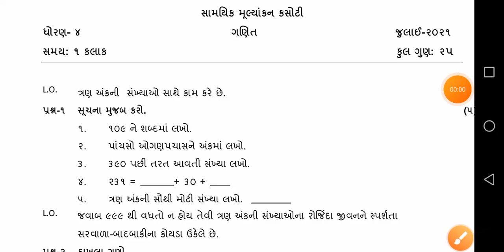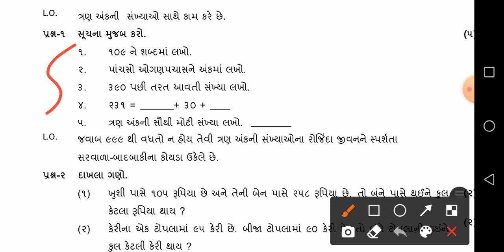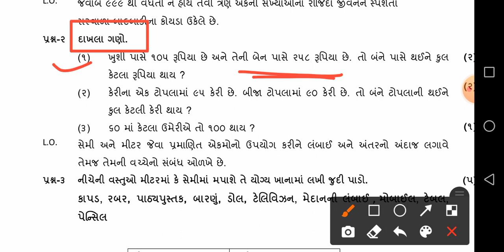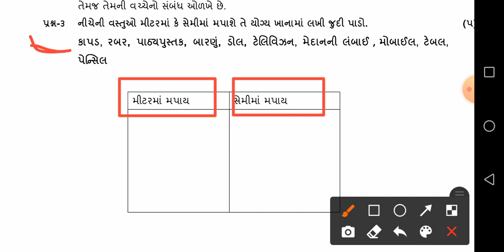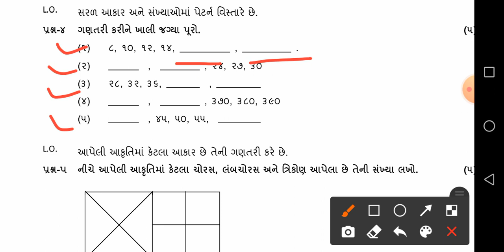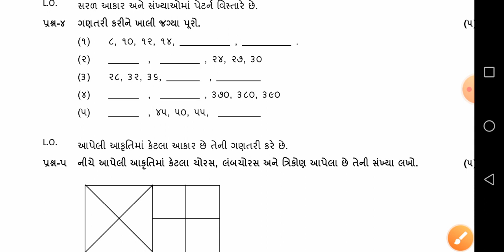ધોરણ 4 ગણિત એકમ કસોટી july 2021 || ફક્ત માર્ગદર્શન | ekam kasoti 2021|| Nausil patel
ધોરણ 4 ગણિત નું પેપર નું ફક્ત માર્ગદર્શન અહીં આપવામાં આવ્યું છે ..બાળક ને તેના જવાબ જાતે જ લખવાના છે

std 4  સામયિક મૂલ્યાંકન કસોટી

std 4 unit test # std 4 maths unit test 2021 # std 4 ganit test# std 4 test# std 4 ganit homework #

નૌસીલ પટેલ